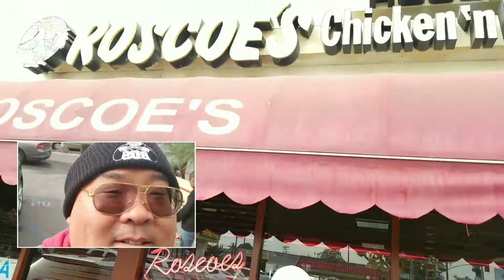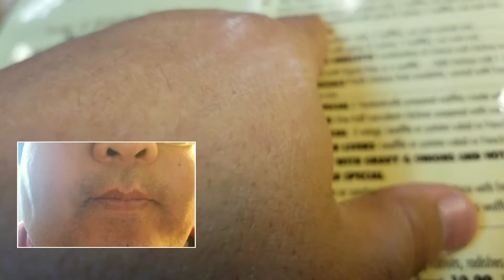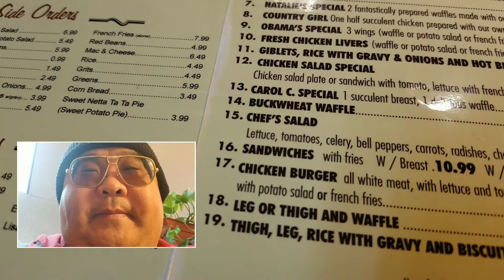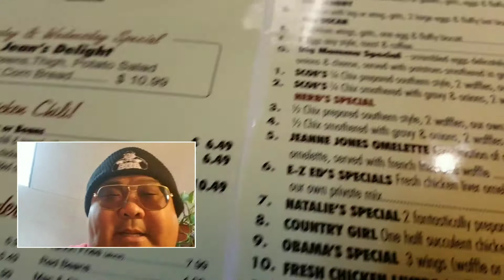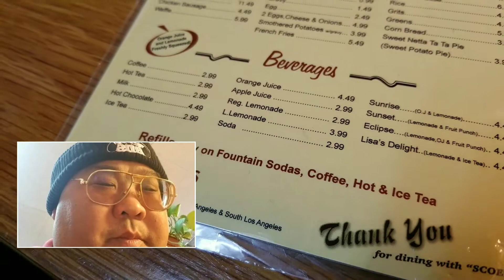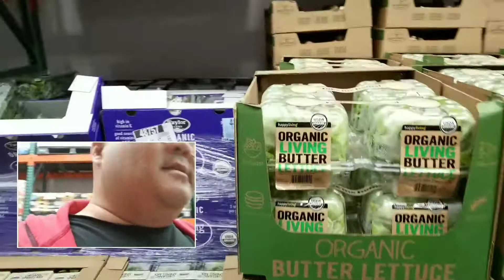The Gallardos Coming To Los Angeles For Christmas